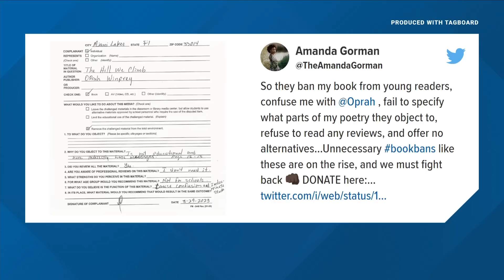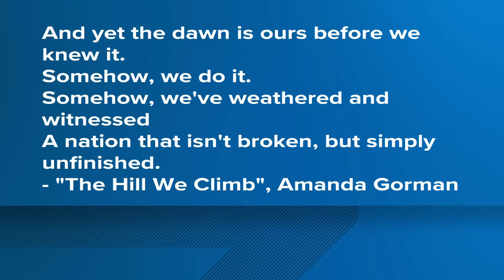Richard Blanco responds to fellow inaugural poet's work being restricted by school district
The Miami-Dade school district limited reading of Amanda Gorman's book — an adaptation of her poem recited at Pres. Biden's 2021 inauguration — to "middle grades."